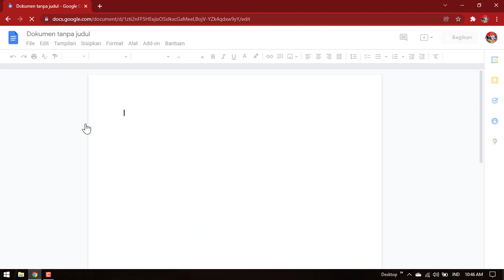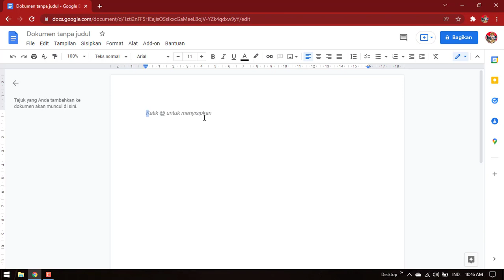cara membuka word online dan excel online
cara membuka word online dan excel online, bisa kita lakukan cara  menggunakan ms word online maupun excel online, cukup laptop kita terhubung ke akses internet.